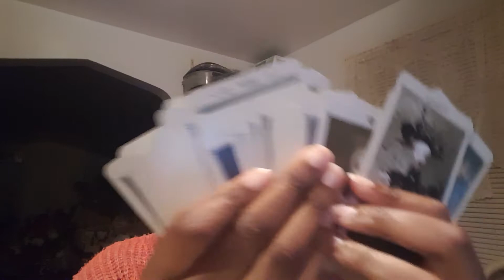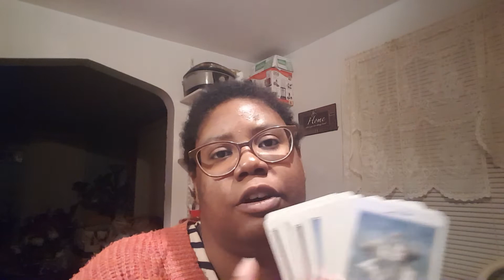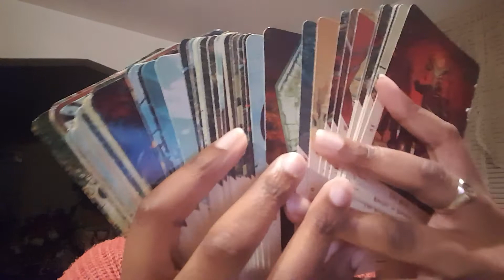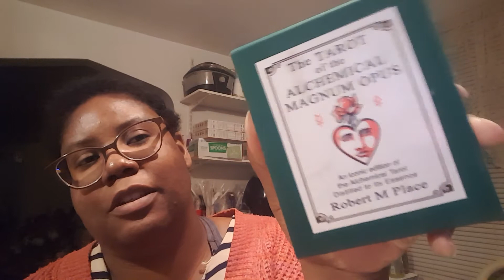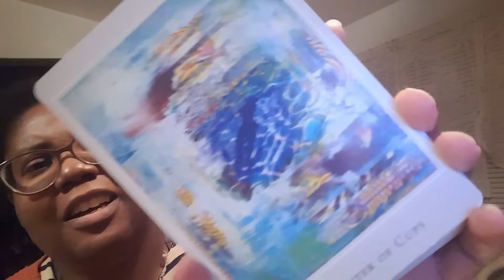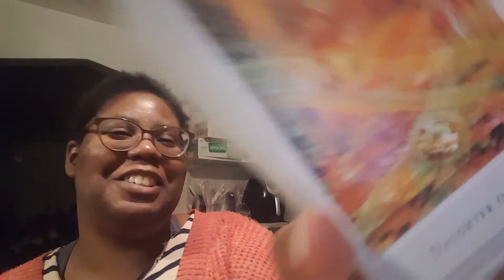My Top 2020 Tarot Decks